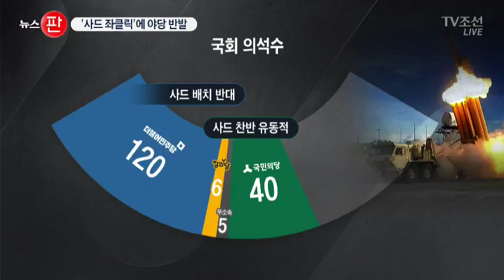野 "우원식 '사드 돌려보낼 수도' 발언 부적절"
자유한국당과 바른정당은 이같은 여권의 사드 배치 관련 언급에 강력 반발했습니다. 그런데, 사드 국회 비준의 열쇠를 쥔 국민의당은 안철수 전 대표가 사드 배치 찬성으로 돌았던 것과는 다른 움직임을 보입니다.